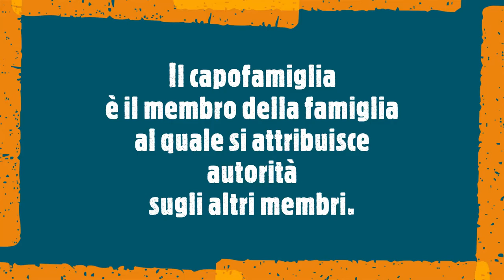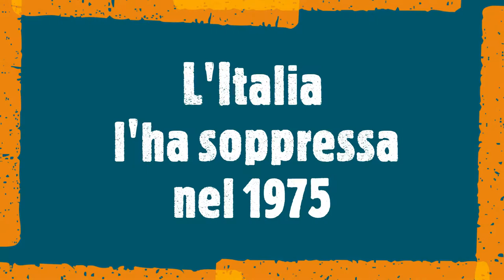Quando finisce l'Era del capofamiglia